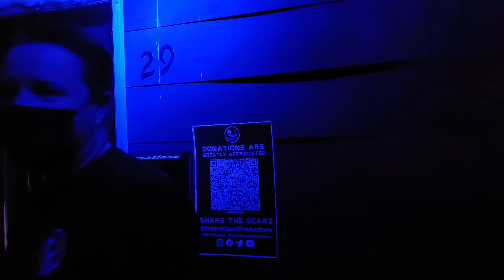SEASON'S SCREAM THE CABIN 2021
A frighteningly fun holiday party gone wrong far from where anyone can hear you scream for help!